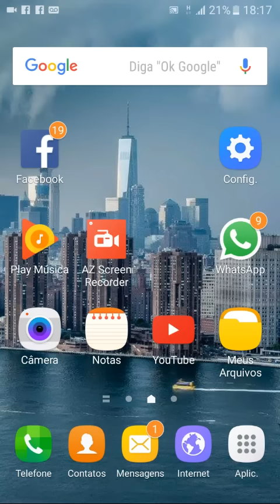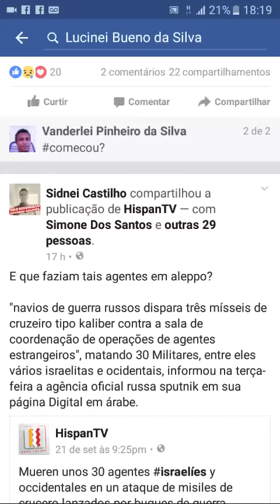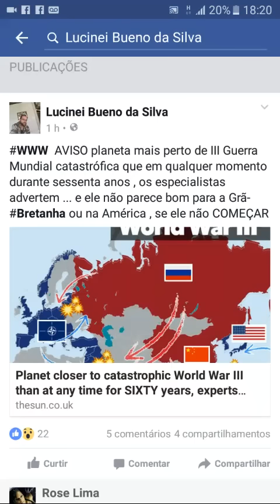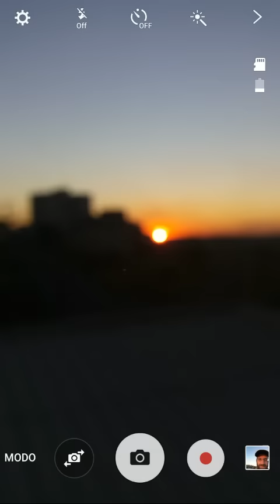A ARTE DA GUERRA EM TEMPOS DE GUERRA